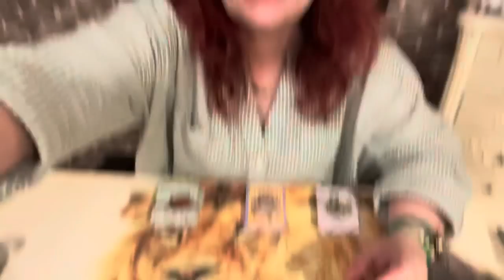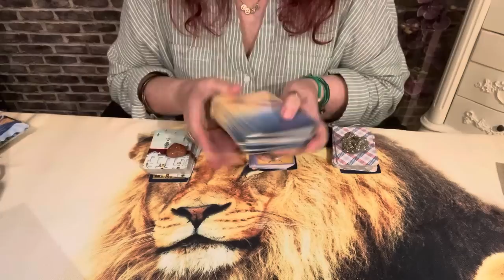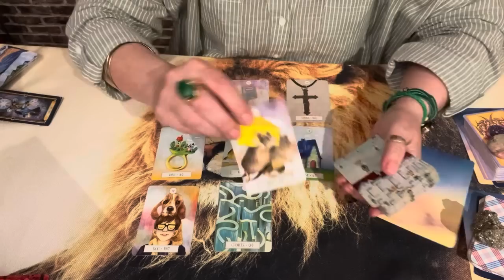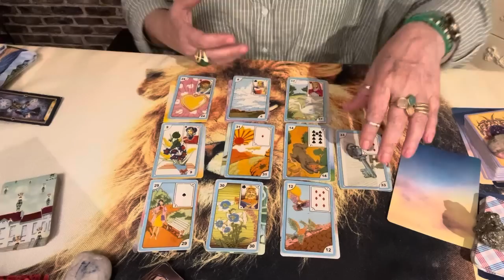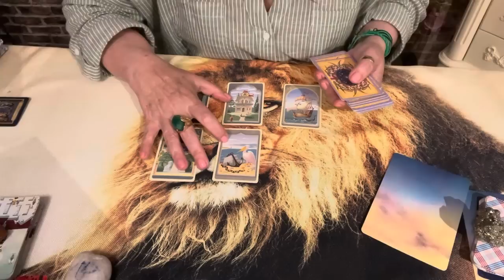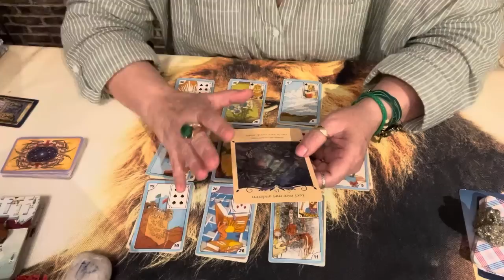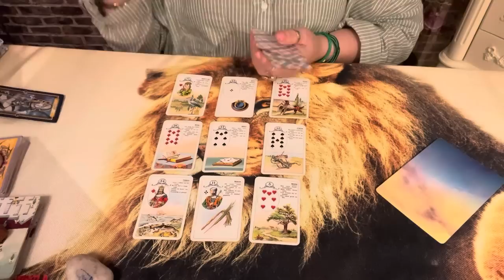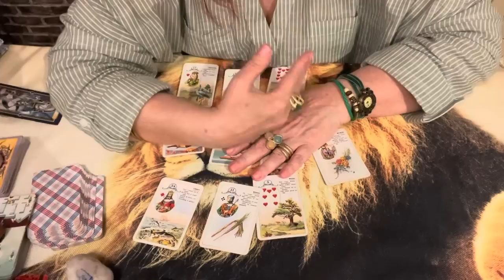Que atitudes posso esperar por parte desse ser de Luz? 💎🌞🌝🌟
Faça alguém pensar em você. Lhe desejar ardentemente.
Quinto Raio Solar. Chama verde . Mestre Hilárion.
Uma poderosa oração de cura e cocriação.
Poderosa Oração da Cigana do Ouro.
Traga seu momento de amor, solteiros e comprometidos.
Uma super indicacao dos bastidores. Confira.

Que Atitudes posso esperar dessa pessoa.
O que ele(a)pretende com relação a mim. Baralho Cigano ,
Cigana do amor. o que esperar.
Com amor
Cristal